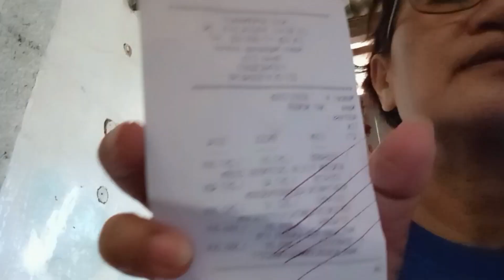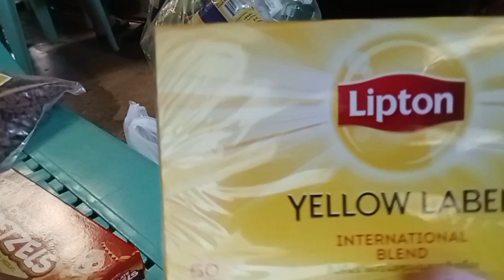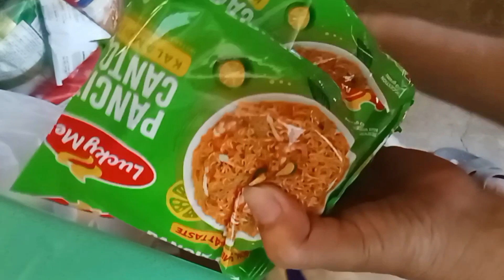ETO GAWA NAMIN NONG ARAW NG MGA NANAY🤗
day of all mothers may 14,2023 nagsimba,nagtravel papuntang supermarket para mamili ulit ,para sa aking sarisari store, wherever we go ang ending dadaan talaga sa grocery to buy something na wala na sa paninda ko#ruthysvlogs

edited by VLOGU